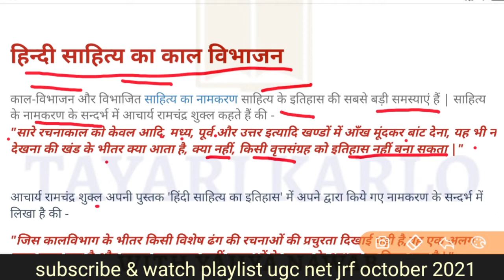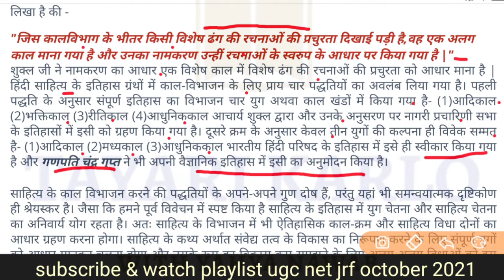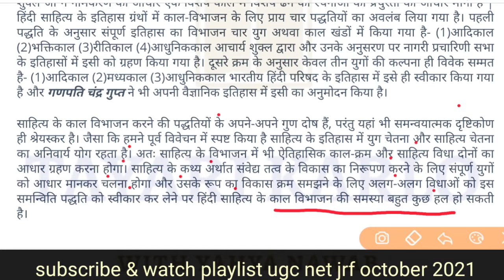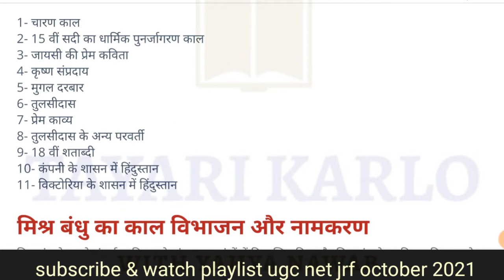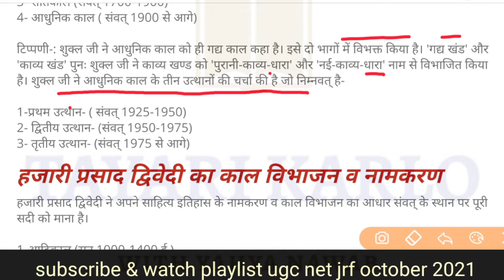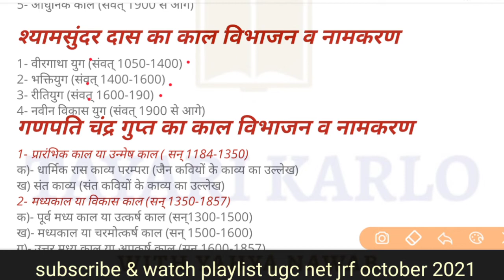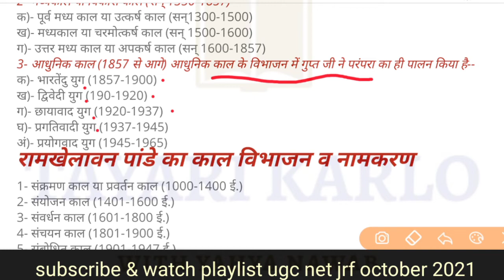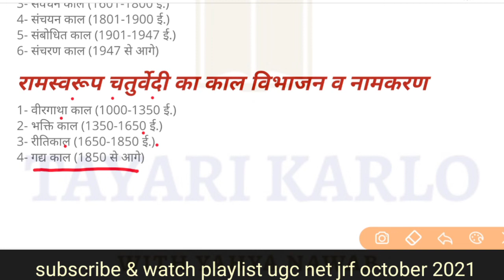#05 हिंदी साहित्य का काल विभाजन | hindi sahitya ka itihas for ugc net jrf 2021 | ugc net paper 2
50 हिंदी साहित्य, upsc hindi,
ugc net hindi sahitya mock test, tgt pgt hindi, tgt pgt lt grade, hindi sahitya for tgt pgt,
hindi,
हिंदी साहित्य का इतिहास,
adhunik kal,
hindi sahitya for tgt pgt,
hindi csir,
UpTgtPgt exam,